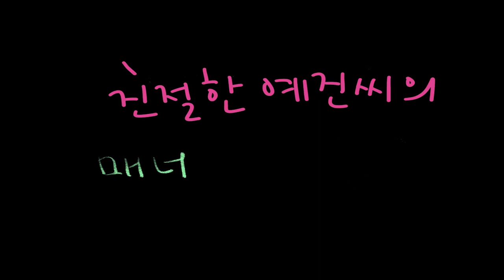호감을 부르는 인사매너 / Greetings manners / communication / conversation manners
첫 인상에서 호감을 느끼는 사람이 되고 싶으신가요?
그렇다면 제대로 된 '인사 매너'를 알아보시는 건 어떠신가요?
인사하는 방법을 모르는 사람은 아무도 없습니다.
그렇다면 어떤 게 인사할 때 매너일까요!?
호감을 부르는 인사매너! 함께 공유해요 :)